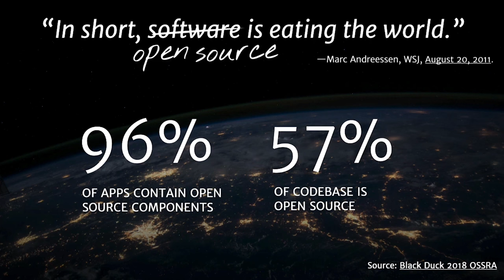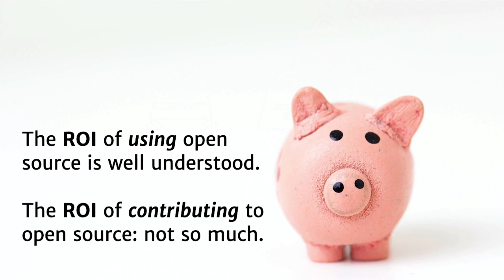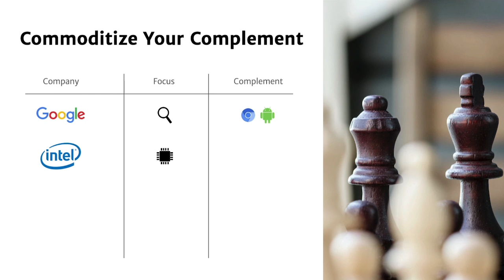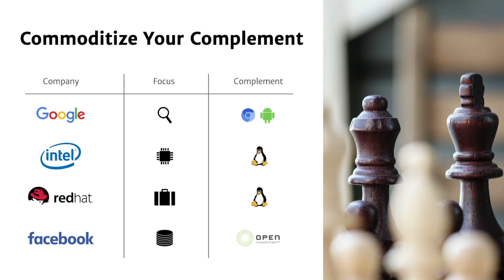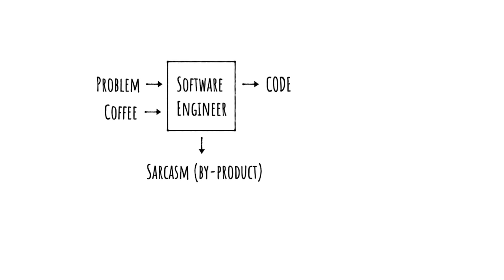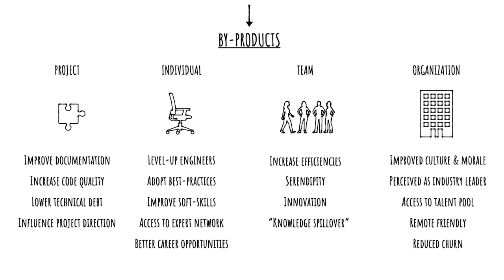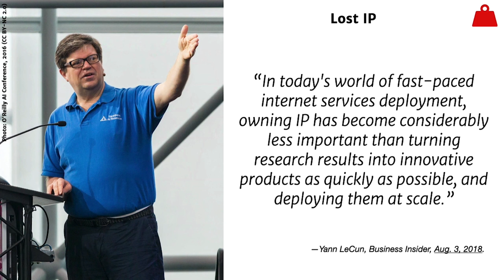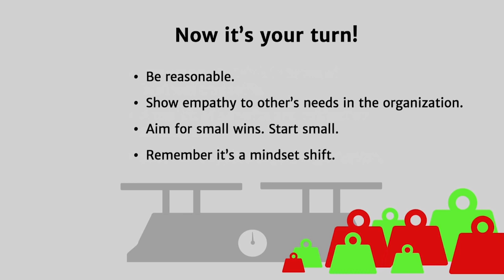Business Case For Contributing to Open Source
Today, pretty much all companies have embraced open source. But while they’re all keen to use open source, at lot fewer actually contribute to it. And yet, there’s real value in doing so.

Event: KubeCon2021
Presenter: Tobie Langel, UnlockOpen

Thank you to @cncf for making this video reusable!